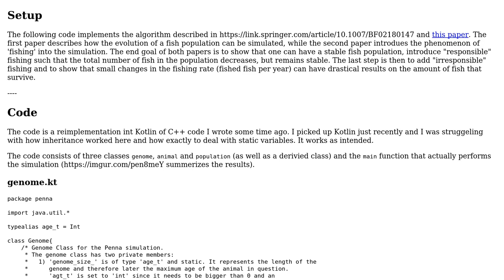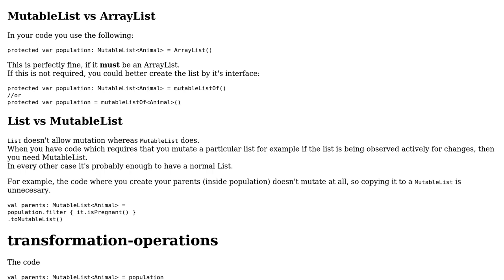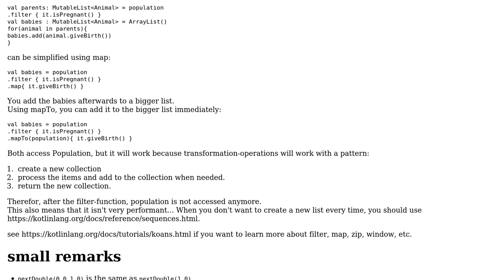Code Review: Dangers of increasing fishing on a fish population simulation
With thanks & praise to God, and with thanks to the many people who have made this project possible! | Content (except music & images) licensed under CC BY-SA | Music | Images & others | With thanks to user tieskedh user Sito user Phrancis and the Stack Exchange Network Trademarks are property of their respective owners. You are responsible for your own actions.